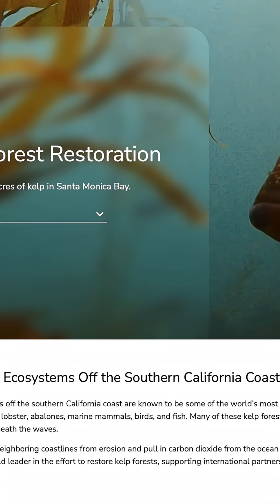What does kelp restoration look like? 🌿🌊⁠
From his first dive in high school to leading major ocean restoration efforts, Tom Ford of the Bay Foundation joins hosts David Helvarg & Vicki Nichols Goldstein to talk about:⁠
🌿 Restoring 75 acres of kelp forest off Palos Verdes⁠
🐚 Reintroducing endangered white abalones⁠
🦀 Teaming up with urchin harvesters for marine recovery⁠
Dive into an enlightening conversation on Rising Tide, the Ocean Podcast about ocean resilience, community partnerships, and the future of our coasts.⁠